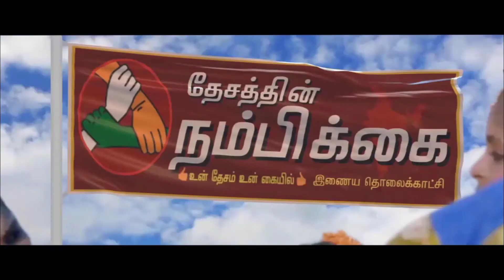முன்னாள் திமுக செயலாளர் கலைச்செல்வத்தின் 13 ஆம் ஆண்டு நினைவு தினத்தை முன்னிட்டு சிறப்பு மருத்துவ முக